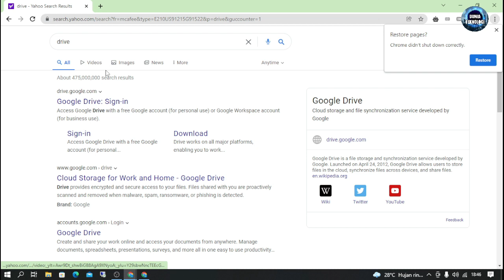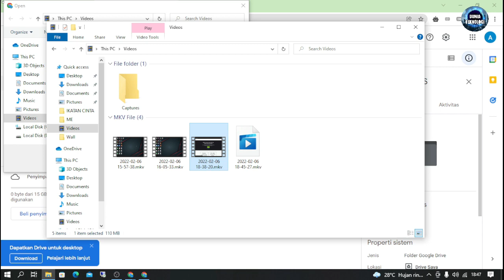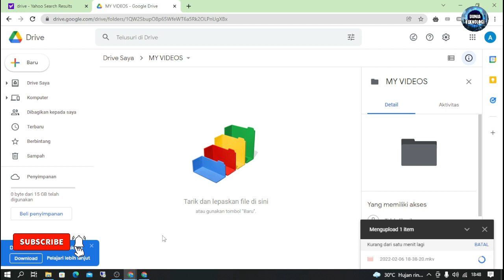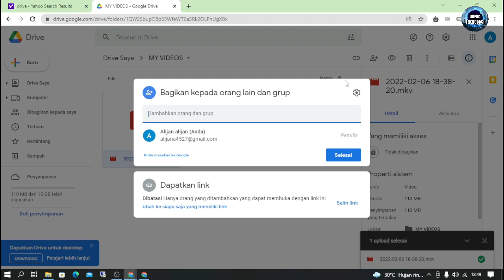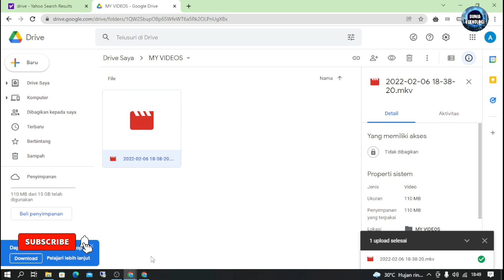Cara Upload Video Di Google Drive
Assalamualaikum sahabat dunia teknologi, Kali ini channel Dunia Teknologi berbagi informasi bagaimana caranya mengupload video ke google drive.

tonton videonya sampai habis agar paham ya.  dan jangan lupa dukung terus channel ini agar terus berkembang. terima kasih